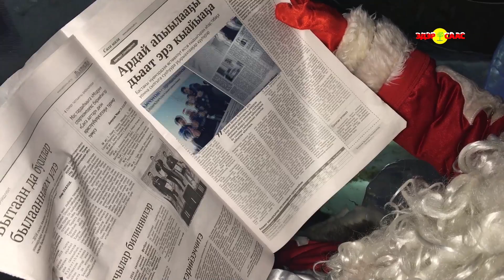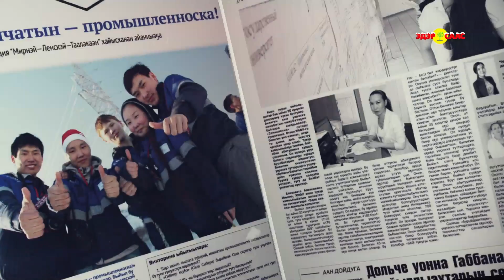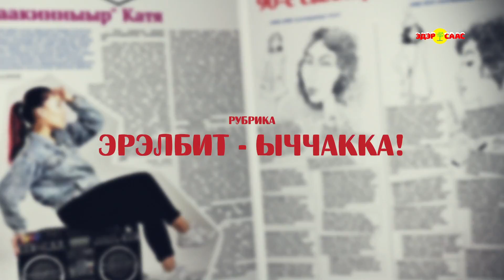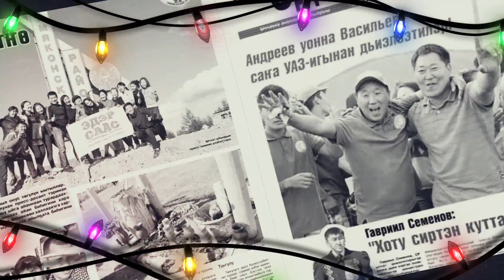Эдэр Саас видеоверсия выпуск 2